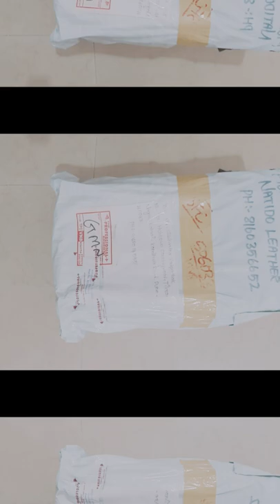Leather Shoes Flipkart!